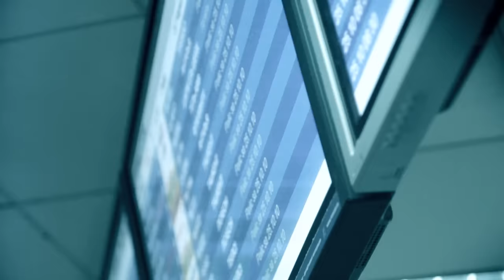DETACH - ОТКРОВЕНИЕ [OFFICIAL VIDEO]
DETACH - главный прорыв альтернативной сцены в Украине. Их треки "Deep and down", "Bluff", "Wasted" давно в плейлистах у каждого меломана. На концертах фронтмен группы Алексей Веренчик ломает все рамки и рвет форматы в клочья. Этой осенью группа пришла на шоу "X factor", где уверенно идёт к финалу и устраивает полный детач!